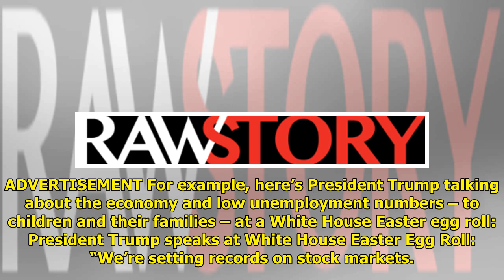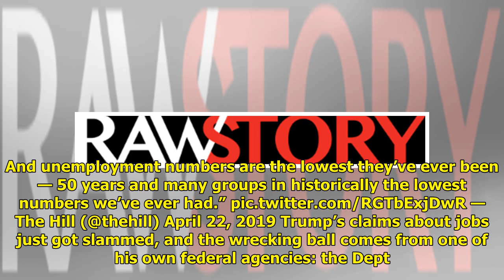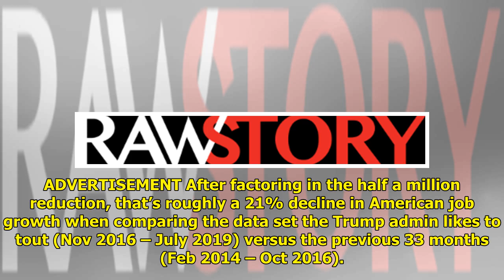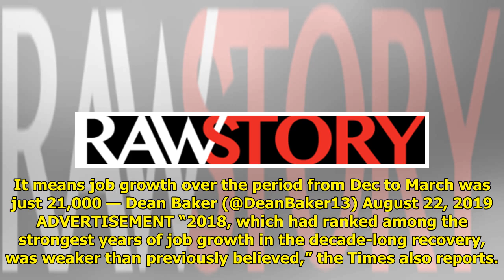Trump’s claims about his performance on jobs just got destroyed by one of his own federal agencie...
Trump’s claims about his performance on jobs just got destroyed by one of his own federal agencies | Breaking News USA

Job Growth Was Much Weaker Than First Reported – and Much Weaker Than Trump Brags About President Donald Trump’s approval rating is consistently disma...